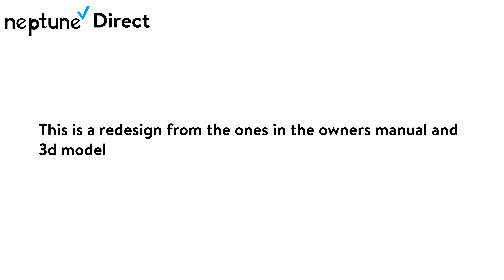Neptune Direct December 2 2020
Neptune Direct for December 2 2020 pedal scooter handlebar redesign.

3085 Pin Oak DR N